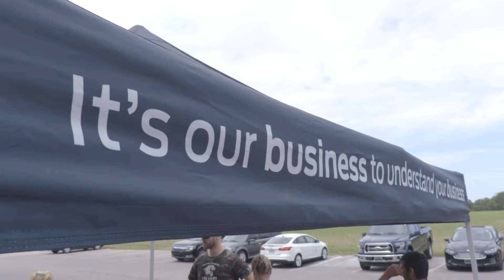Cougars Football - Charity Car Drive - CK Replay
A brief look at the Chatham-Kent Cougars Football Team charity test drive event with Victory Ford Lincoln in Chatham.